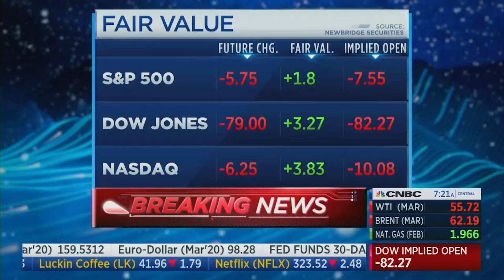Media Says 'Chinese Coronavirus' Term Is Xenophobic- Is That Why They've Used It?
Do as we say - not as we do. The media just knows better, right?